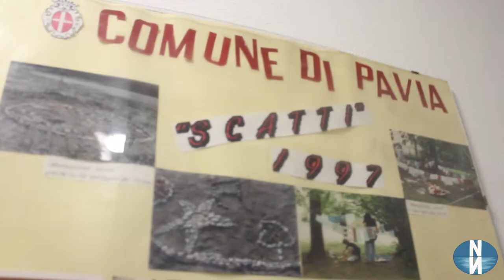"AVANTGARDEN": L'ARTE PER SENSIBILIZZARE AL RISPETTO DELLA NATURA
PAVIA - "Arte e Natura" è il tema di "AvantGarden". Progetto di Land art nel Parco della Vernavola, propone l'arte come mezzo per trasmettere un messaggio importante: il rispetto della natura.
Le opere, oltre 15, sono state dislocate in un percorso che si snoda lungo la Roggia della Vernavola fino al Castello di Mirabello.
La mostra - visitabile nel Parco della Vernavola -  è aperta al pubblico dall'1 luglio al 5 settembre-
Ce ne parla l'Assessore alla Cultura Mariangela Singali Calisti.

Akanksha De Sutti